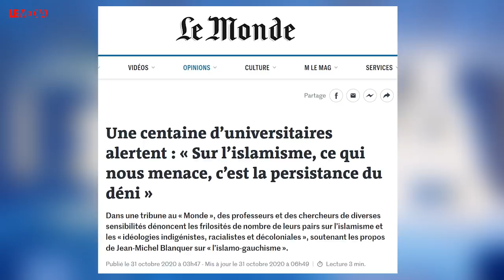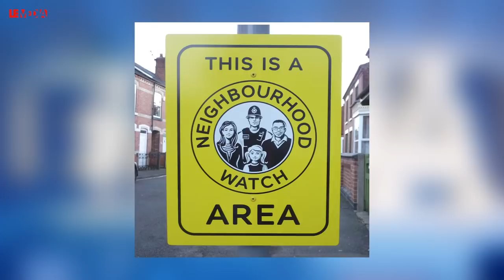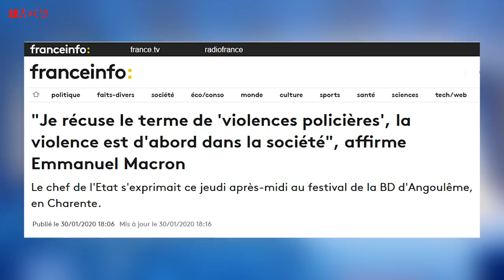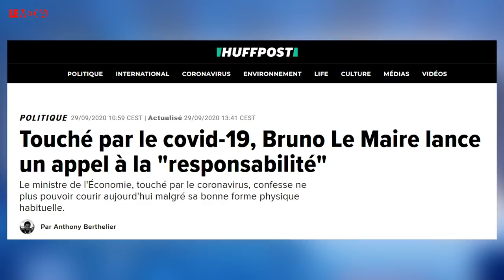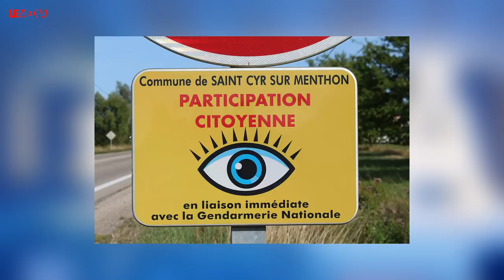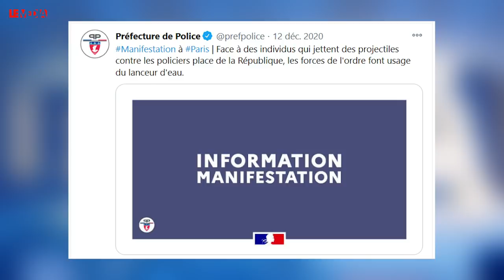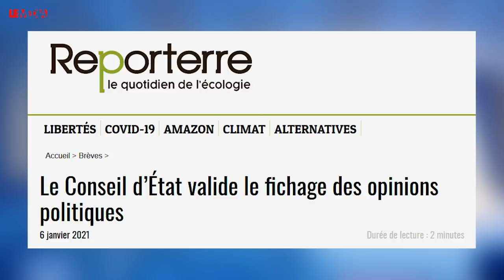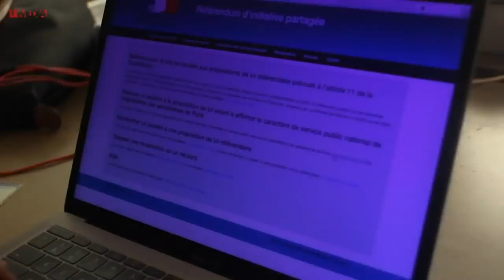(AUTO)SURVEILLANCE GÉNÉRALISÉE, LIBERTÉS EN DANGER | VANESSA CODACCIONI, JULIEN THÉRY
La surveillance revêt trois dimensions, explique Vanessa Codaccioni : il s’agit en premier lieu de celle des gouvernés par les gouvernants, c’est-à-dire des populations par les appareils d’État et leurs services de police et de renseignement, en second lieu de celle qui s’exerce au sein des communautés par le regard que leurs propres membres portent les uns sur les autres, et enfin en troisième lieu de celle que les gouvernés exercent sur les gouvernants. Les deux premières connaissent actuellement une très forte intensification.

Le développement des possibilités techniques et les politiques sécuritaires généralisent la vidéo-surveillance, désormais menée non plus seulement par caméras fixes mais aussi par drones, avec usage de la reconnaissance faciale et archivage des données. En France, le Conseil d’État vient d’entériner le fichage des opinions politiques et religieuses ainsi que des engagements politiques et syndicaux des individus, qui pourra désormais être utilisé par les autorités dans un cadre et à des fins mal définies.

À cet arsenal de contrôle et de répression par les appareils d’État s’ajoute le fort développement de ce que V. Codaccioni appelle la « surveillance latérale »  ou « participative », par laquelle les populations sont incitées, via une politique de la peur, à être sur leurs gardes et signaler aux forces de police tous les comportements, toutes les attitudes qui peuvent apparaître suspects : les réseaux de « voisins vigilants », les plate-formes de signalement en ligne prolifèrent. A l’inverse, et dans le même temps, le droit de regard des citoyens sur l’action publique et la probité individuelles des dirigeants est de moins en moins effectif.

Les conflits d’intérêts, malversations et scandales de tous ordre prêtent de moins en moins à conséquence sur la carrière des hommes et femmes politiques concernés. Les erreurs et les excès systématiques de la police, en particulier dans la répression de l’exercice du droit démocratique de manifestation contre les politiques menées ou les projets politiques, sont presque toujours couverts par les hiérarchies et impunis devant les tribunaux. La tentation est d’ailleurs très forte, du côté de l’État, d’empêcher mieux encore tout contrôle en limitant la possibilité de filmer les interventions policières.

La crise sanitaire actuelle, enfin, illustre bien la manière dont le personnel politique tend à revendiquer et organiser son irresponsabilité, en imputant aux mauvais comportements individuels l’incapacité des institutions publiques à protéger les populations.